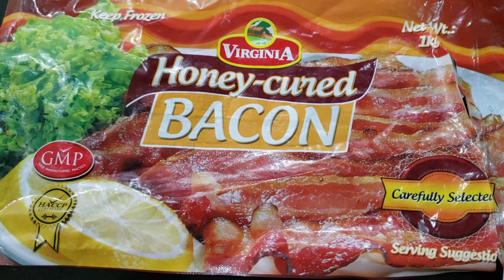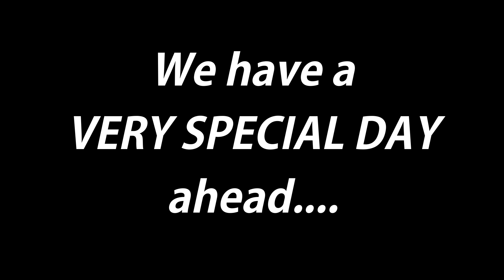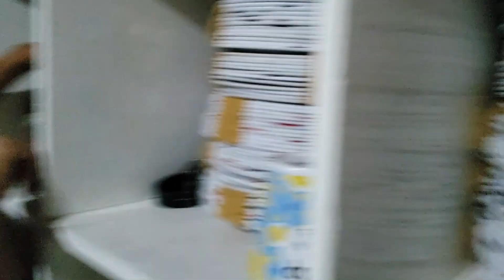EPISODE 9: Beach house Building Project STOPPED by a COP in Philippines!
Episode 9: BUILDING PROJECT STOP by a COP!!

WE HAVE A GREEN LIGHT TO GO! IT'S BUILD TIME. THIS WILL BE A JOURNEY. Follow us as we build this beach home in the Philippines.
 I will break everything down step by step best that I can over this series of videos.
This house will be focused on using geothermal cooling and off grid power.
This channel is about the dual life journey of a Filipino American Couple  that choose to live for now in both TEXAS USA and Philippines. Which one will we eventually choose as our main place is unclear yet but we sure do love the life in the PHILIPPINES!